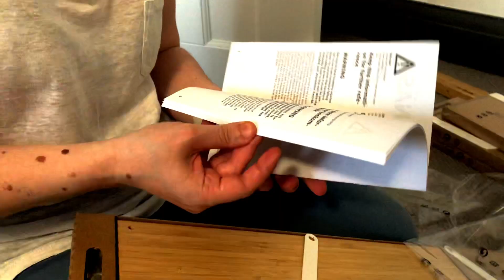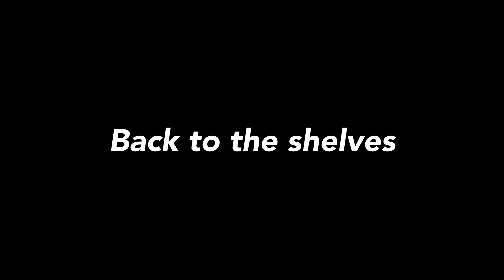Decorating my home office - SVALNAS shelving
In this video I decide to finally get around to starting to make my Home Office / Youtube Studio worthy of its name. I go to IKEA to buy some SVALNAS shelving and in the middle of tackling my daily jobs I also manage to put it up. I hope you enjoy :)

Golden by Mona Wonderlick @monawonderlickMusic provided by Free Music for Vlogs youtu.be/NCLWnU4nLvE